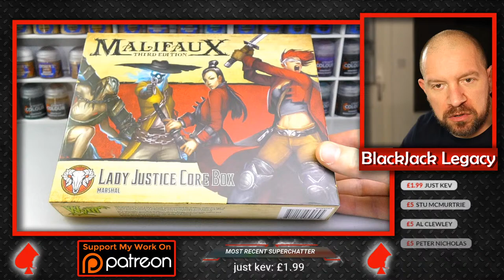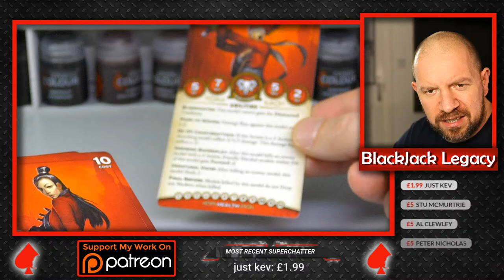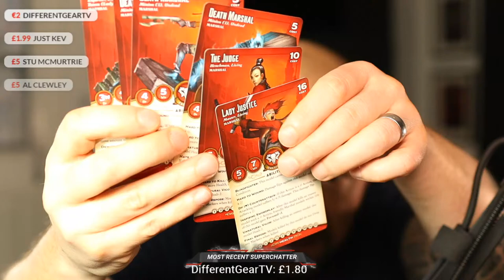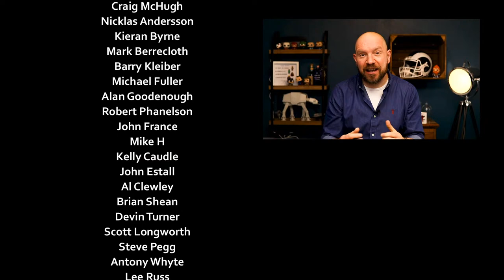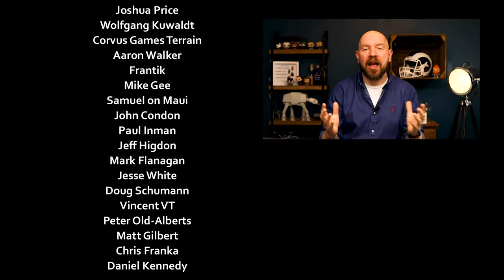Malifaux - Hobby Hangout